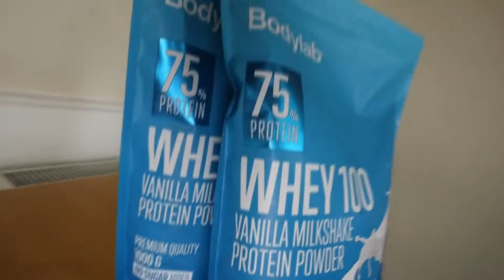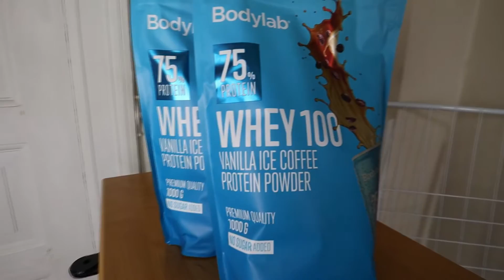Bruger 2000kr Bodylab Unboxing!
2000kr Bodylab unboxing masser af sund kosttilskud!
Det er ikke nogle hemmelighed at jeg elsker kosttilskud, især fra bodylab!
Jeg har lige fået payday, og så dum som jeg er, bruger jeg en del af lønnen på min træning! 2000kr! Se min unboxing og se, hvad jeg har købt!

Start din egen youtube kanal med det samme udstyr jeg bruger:
(Hvis I køber igennem disse links, donere i et lille beløb til mig):
Kamera: Canon m50
Lens/objektiver:
Canon 11-22mm f4-5.6 ef-m
Sigma 16mm f1.4 for ef-m
Mikrofon: Rodes Videomicro
Tripod: Manfrotto tripod
Gimbal: Zhiyun Webill S

Fotograf setup
Canon 50mm f1.8 ef
Canon 24mm f2.8 ef
Ef adapter: Viltrox speedbooster